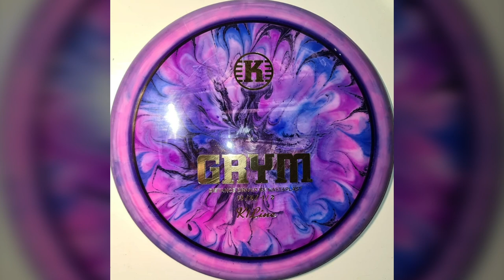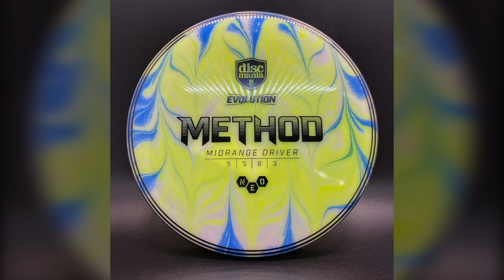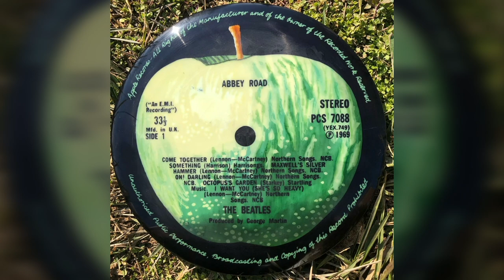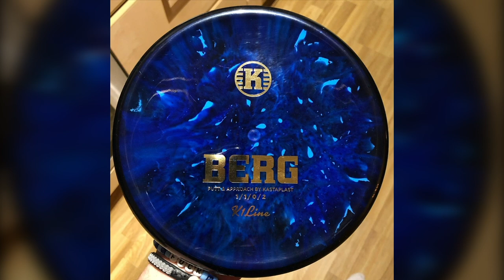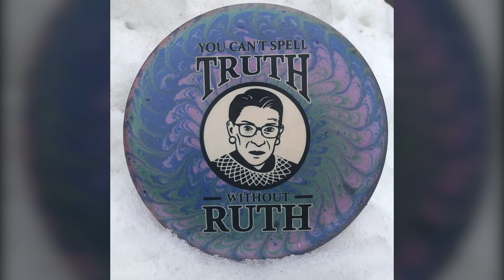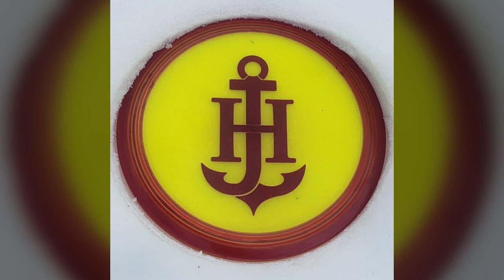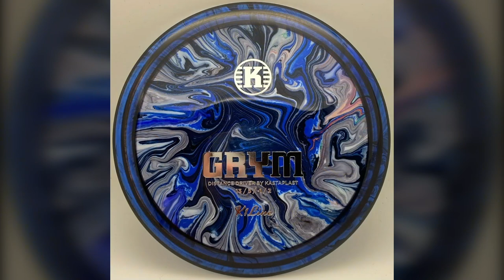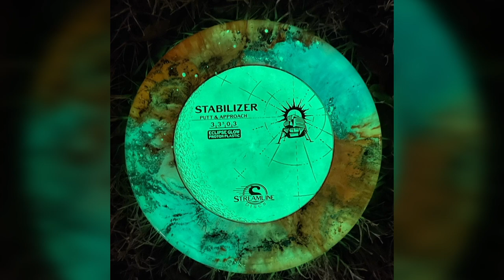TDIDIArmy Showcase Vol. 1 - Beats & Inspiration for Disc Dyeing (Liquid Drum & Base Mix)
Introducing our new Disc Dyeing DJ Series designed to keep you going with a hot beat and all of the disc dyeing inspiration you could need to whip up some hot plastic all in one spot!

Each and every picture scrolling by was created by a TDIDI Army disc dyers and posted to Instagram with the TDIDIArmy. All I did was pull it all together and add a beat. We hope it all helps keep you Doing It during your next session over the turntable!

Disc Dyeing DJ Liquid Drum & Base Tracklist:
All tracks here are free to download and I've dropped the links to each track, so if there's any pieces you like please be sure to go and show the artist some support. The unreleased tracks are not available for download and have been marked as (Dub).

0:00 - Disc Dyeing DJ Series Introduction
4:44 - Mojoman - Childhood
6:33 - Rubix - Beautiful You
8:01 - K2T - Sweet Dreams
10:14 - Colossus - Gone Away
13:10 - Joshua - Give Up (Dub)
15:22 - Phoenix & Caldera - Gravity
18:41 - Joshua - Fall
20:32 - HD - Hole In The Earth
22:44 - Smooth - Into The Sun
24:34 - Alexvnder - Robison
26:23 - Echo Motion - Lights Through The Snow
28:59 - Neuron - Optimist
30:50 - Fuse - The Skeptic (Dub)
33:03 - Neuron - Forest
35:59 - Fearbace - Let Me Know
38:11 - Majestim - After You
40:23 - Circle & Maldow - Tohil
42:36 - Amaryllis & Hajimari - Divide
44:26 - Sundancer - Just Too Much
47:45 - Mindloader - Elevate
49:57 - Tarz - Hold My Hand
51:54 - Joshua - Hello (Dub)
54:33 - Joshua - MrBurntYoghurt
55:20 - Personah - Real Love
1:00:48 - Joshua - Used To
1:03:01 - Spooly & Joshua - What Remains

Bobby

The background music during the intro is title Do Your Stuff, by Perk Badger.  License by [Merlin] SC Distribution (on behalf of Numero Group); LatinAutor - PeerMusic, LatinAutor, BMG Rights Management, and 3 Music Rights Societies.